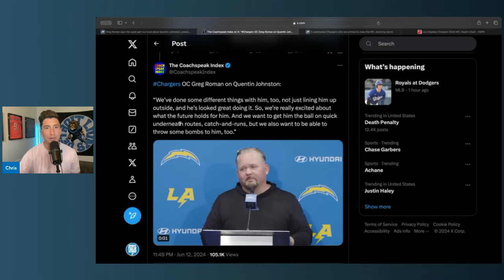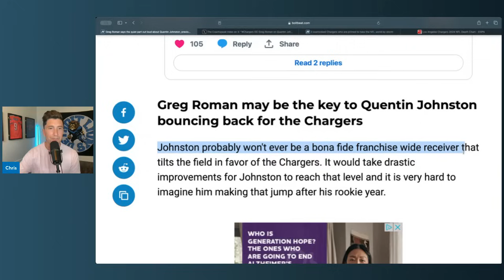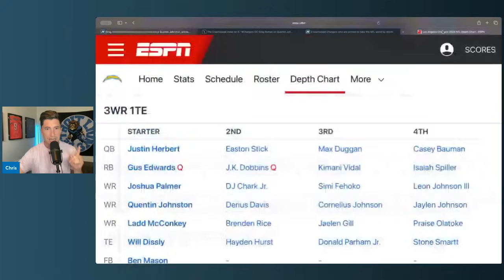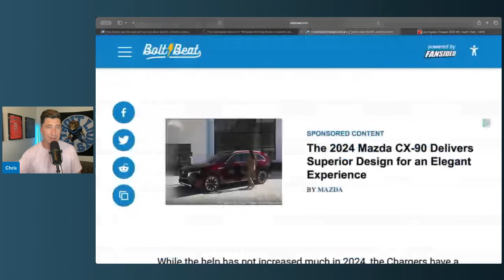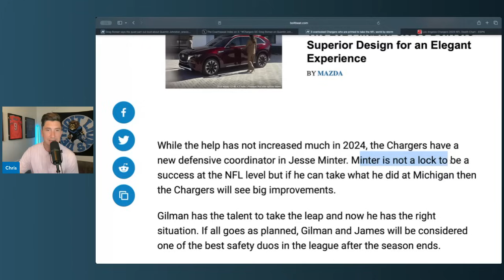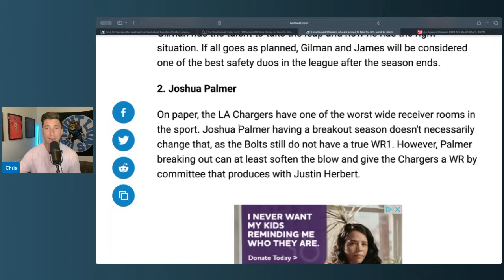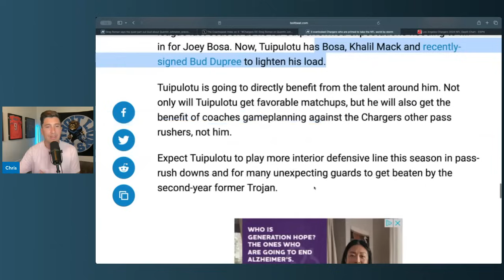Los Angeles Chargers Reveal New Plan For Quentin Johnston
Los Angeles Chargers Reveal New Plan For Quentin Johnston. la chargers nfl football news and rumors. los angelse chargers have new plans for quineten johnston.